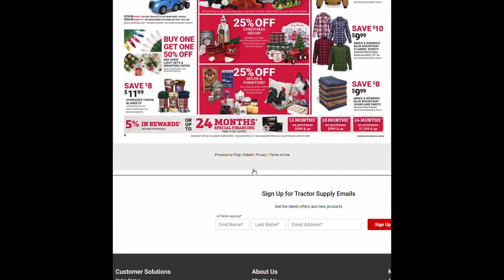Tractor Supply Black Friday 2022 Sale | Dad Deals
The Tractor Supply Co Black Friday sales ad is here! Watch this video to see what's going to be on sale during the black Friday event.

Dad Deals allows you to sit back, relax, and enjoy shopping at Tractor Supply from the comfort of your home.

In this video, Dad Deals is showing you what to buy at Tractor Supply and some of my favorite Tractor Supply tips and hacks. This is the place for chickens but there's also great deals to be had.

This Tractor Supply ad leak for black friday in November 2022 is a Tractor Supply shop with me that is showing what is new at Tractor Supply and the best Tractor Supply deals for everyone including homesteaders, preppers, off grid survivalists, and anyone that owns a home or property. These Tractor Supply shopping secrets are things you should always buy at Tractor Supply in November 2022. I hope you enjoy this November 2022 Tractor Supply video!